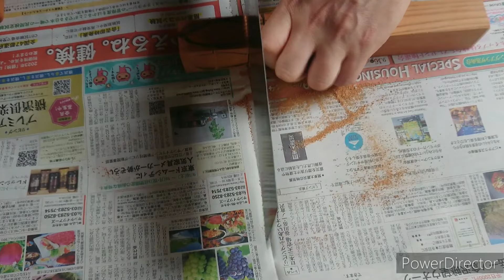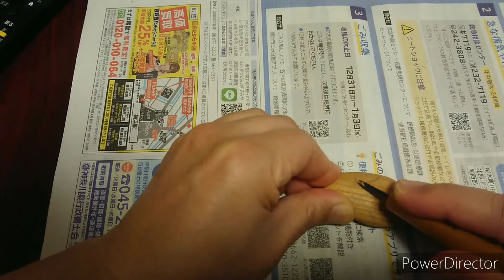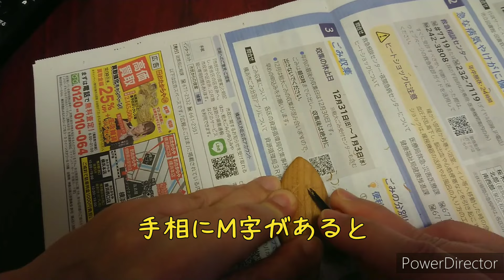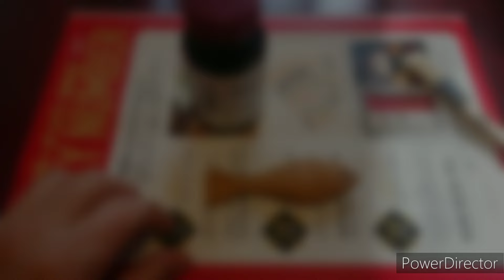会長の週末木彫り ～ キーホルダー作ります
車の鍵を付けていたキーホルダーが壊れてしまいましたので、木彫りで自分で作ることにしました。魚をモチーフにして、握りやすさを意識したデザインです。
もっと楽に削れる道具もあるのでしょうが、コツコツと少しずつナイフで削ってみました。これから馴染んでくるでしょう。